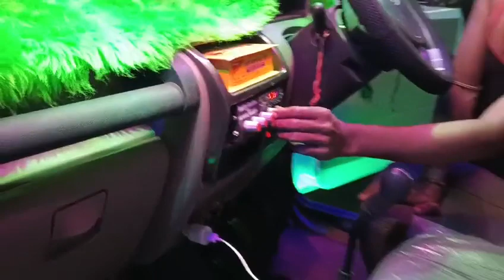Amar painter Ramganj Mandi 7742234994